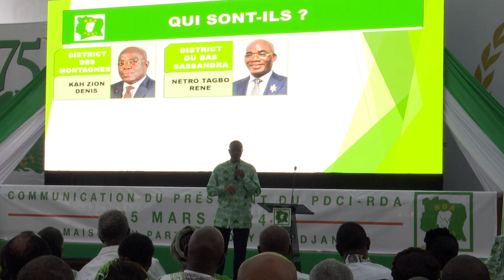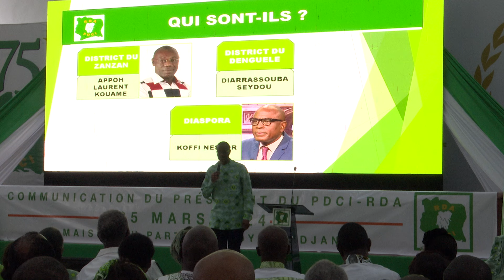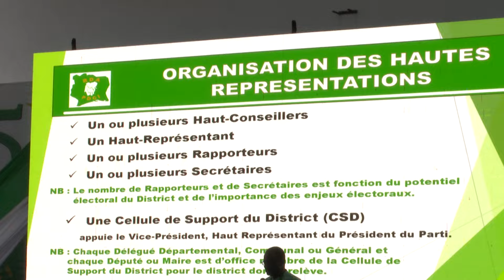Tidjane Thiam dévoile son bureau et met en mission les militants du PDCI-RDA